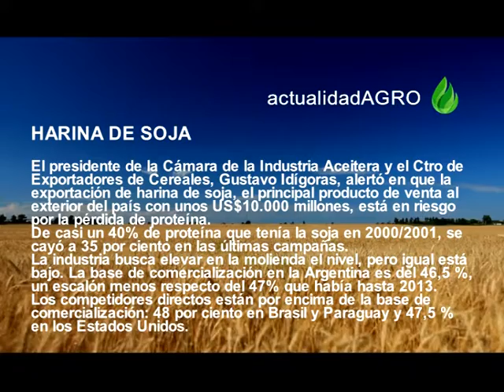ACTUALIDAD AGRO 07-09-19 / HARINA DE SOJA